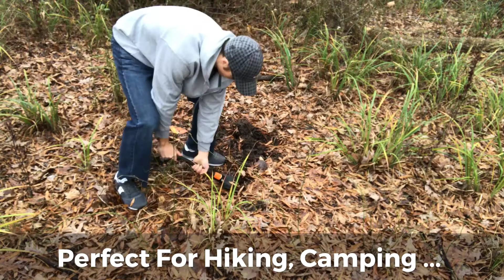Survival Shovel with Pickaxe and Fire Starter by Survival Hax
The Survival Shovel is a durable yet lightweight portable folding shovel made for the outdoors. With a serrated edge on one side, our trowel can be turned into a saw to cut away brush or make kindling. This multi purpose shovel also doubles as a pickaxe and has a fire starter flint.

FAQs

How big is it? When the shovel is unfolded it is 24 inches (2 feet) long. Its collapsible size is 8.6 x 8.2 inches.

What is your shovel made out of? The head of the shovel is made out of manganese steel with a rigidity rating of 42-46. The handle is made out of steel as well, while the adjustment bolt is aluminum alloy.

How heavy is it? The Survival Shovel weighs 2 pounds.

Technical Specs: (inches and pounds)
Full shovel length: 24"
Pickaxe length: 16.9"
Folded shovel length: 8.6"
Handle length: 16.1"
Head length: 8.2"
Head width: 5.9"
Pickaxe length: 5.3"
Fire Starter length: 2.3"
Carry bag: 9.8" x 7"
Weight: 2 lbs

Whether you're camping for the weekend, taking a backpacking trip, or just need an emergency trowel in your vehicle, the Survival Shovel has what you need. Perfect as an entrenching tool to stop a wildfire from spreading or a simple bathroom hole digger while you're hiking.